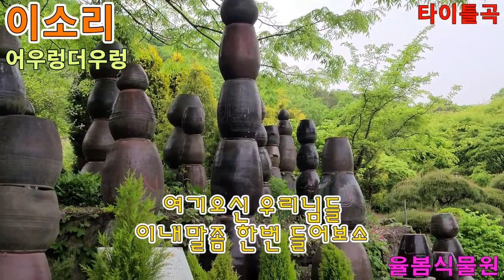가수 이소리 어우렁더우렁 타이틀곡 가사자막 율봄식물원 k-pop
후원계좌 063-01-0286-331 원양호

어우렁더우렁
작사 이소리
작곡 길현철
편곡 김현철
노래 이소리

세상만사 뜻대로 되지
않는다해도
한삼자락휘날리며
어우렁 더우렁
꽃을찾아 벌나비나니
사랑타령 춤을 추네
여기오신 벗님네들
이내말좀 한번 들어보소
이런들 어떠하리
저런들 어떠하리
오늘하루가 소중한걸
뭘더바라나
어울리며 살아보세

세상만사 뜻대로
되지않는다해도
한삼자락 휘날리며
어우렁 더우렁
여기오신 우리님들
잘나면 잘난대로
못나면 못난대로
뭘더바라나
사랑하며 살아보세